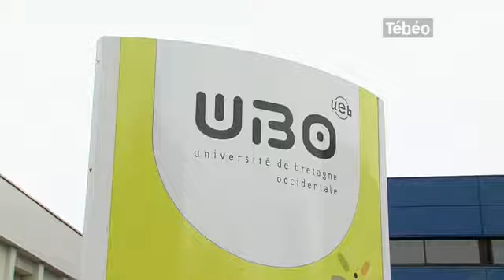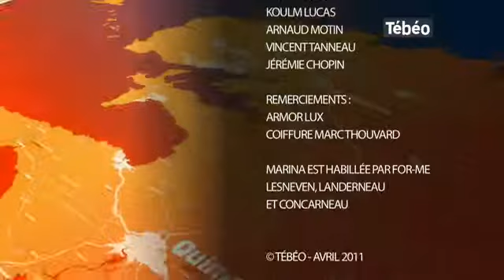Tébéo - le JT du 18/04/2011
Sites webs/blogs, copiez cette vidéo avec le bouton "Intégrer" !